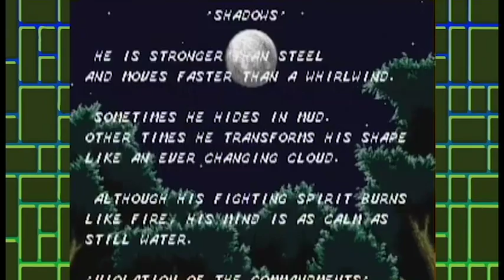Shinobi 3 Part 1 - Cereal of Death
Delicious Cocoa Puffs of doom.